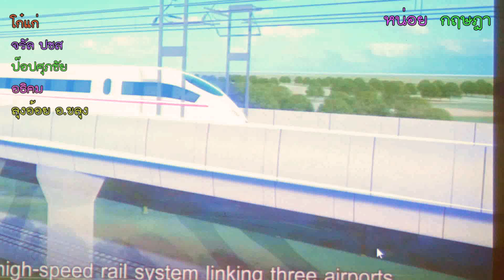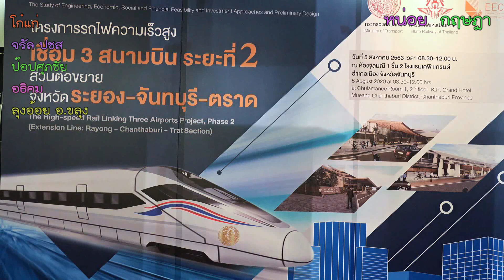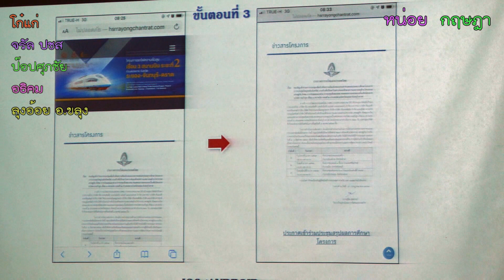รฟท เปิดเวทีฟังเสียงชาวจันทบุรี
การรถไฟแห่งประเทศไทย เปิดเวทีฟังเสียงชาวจันทบุรี สรุปผลศึกษา ไฮสปีดเทรนเชื่อม 3 สนามบิน ระยะ 2 เพิ่มศักยภาพคมนาคมขนส่งภาคตะวันออก

นายพงษ์พัฒน์วงศ์ตระกูล รองผู้ว่าราชการจังหวัด รักษาราชการแทนผู้ว่าราชการจังหวัดจันทบุรี ร่วมประชุมเพื่อรับฟัดวามคิดเห็นของประชาชนต่อสรุปผลการศึกษาโครงการ งานจ้างที่ปรึกษาวิเคราะห์และศึกษาความเหมาะสมด้านวิศวกรรม เศรษฐกิจ สังคม การเงินและแนวทาง การลงทุนที่เหมาะสม ตลอดจนงานออกแบบเบื้องต้นโครงการรถไฟความเร็วสูง เชื่อม 3 สนามบิน ระยะที่ 2 ส่วนต่อขยายจังหวัดระยอง-จันทบุรี-ตราด เพื่อนำเสนอสรุปผลการศึกษาโครงการ ทางด้านวิศวกรรม สิ่งแวดล้อม และประโยชน์ที่คาคว่าจะได้รับของโครงการ พร้อมรับฟังความคิดเห็น ข้อเสนอแนะจากทุกภาคส่วน โดยมีผู้แทนจากหน่วยงานราชการ หน่วยงานรัฐวิสาหกิจ องค์กรปกครองส่วนท้องถิ่น องค์กรธุรกิจเอกชน และภาคประชาชน เข้าร่วมการประชุม
สำหรับโครงการดังกล่าวมีจุดเริ่มต้นโครงการเชื่อมต่อจากโครงการรถไฟความเร็วสูงเชื่อม 3 สนามบิน ระยะที่ 1 ฝั่งตะวันออกของสนามบินอู่ตะเภาผ่านสถานีรถไฟบ้านฉาง เข้าสู่สถานีระยอง ตั้งอยู่บนทางหลวง หมายลข 3574 (ระยอง- บนค่าย) ห่างจากสี่แยกเกาะลอยประมาณ 3 กิโลเมตร จากนั้นแนวเส้นทางจะมุ่งหน้าสู่ อ.แกลง เข้าสู่สถานีแกลง ซึ่งตั้งอยู่บนทางหลวงหมายลข 344 (ชลบุรี-แกลง) ห่างจากสามแยกแกลง ประมาณ 2 กิโลเมตร วิ่งตามแนวเส้นทางรถไฟทางคู่บางช่วงผ่านอ.นายายอาม อ.ท่าใหม่ เข้าสู่สถานี่จันทบุรี ซึ่งตั้งอยู่บริเวณแยกเขาไร่ยา ผ่าน อ.เมืองจันทบุรี อ.มะขาม อ.ขลุง จ.จันทบุรี เข้า อ.เขาสมิง และมาสิ้นสุดโครงการบริเวณสถานีตราด ซึ่งตั้งอยู่ฝั่งตรงข้ามกับการไฟฟ้าส่วนภูมิภาค บนทางหลวงหมายเลข 3 (ถ. สุขุมวิท) ห่างจากสามแยกตราด ประมาณ 2 กิโลเมตร โดยออกแบบขนาดรางเป็น 1.435 เมตร มีจุดตัดทางรถไฟ 303 แห่ง โดยมีแนวคิดหลักในการออกแบบแก้ไขปัญหาจุดตัดทางรถไฟ คือ แนวเส้นทางรถไฟใหม่ของการรถไฟฯ ทั้งหมดจะต้องเป็นระบบปิด มีการจำกัดการเข้า-ออกที่มีประสิทธิภพ และปราศจากจุดตัดที่ระดับเดียวกันกับระบบขนส่งทางถนนและระบบอื่นๆ พร้อมทั้งมีมาตรการเพิ่มประสิทธิภาพทางรถไฟ และทำการก่อสร้างรั้วกั้นตลอดแนวเส้นทางรถไฟ โดยคาดว่าโครงการจะดำเนินการก่อสร้างแล้วเสร็จ ปี 2571 จะช่วยประหยัดระยะเวลาการเดินทางจากกรุงเทพมหานครถึง จ.ตราดประมาณ 2 ชั่วโม 15 นาที
ทั้งนี้การรถไฟแห่งประเทศไทย ได้ให้ความสำคัญกับกระบวนการการมีส่วนร่วมโดยได้จัดการประชุมรับฟังความคิดเห็นในทุกจังหวัดตามแนวเส้นทางโครงการ โดยวันพฤหัสบดีที่ 6 สิงหาคม 2563 จะจัดการประชุมที่ จ.ระยอง จากนั้นที่ปรึกษาฯ จะรวบรวม ข้อคิดเห็น และ ข้อเสนอแนะที่ได้รับจากประชาชนและทุกภาคส่วนที่เกี่ยวข้องในพื้นที่โครงการฯ นำมาประกอบผลการศึกษาโครงการ เพื่อนำเสนอกับ รฟท.ต่อไป โดยผู้สนใสมารถติดตามความคืบหน้าและรายละเอียดของโครงการฯ ได้ที่